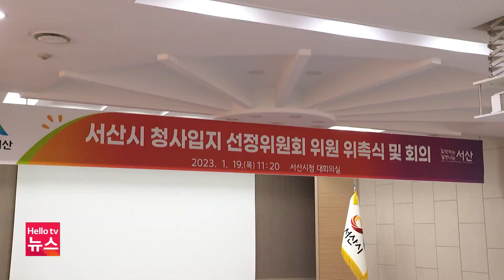서산시 신청사 건립 본격화…입지 선정회의 개최